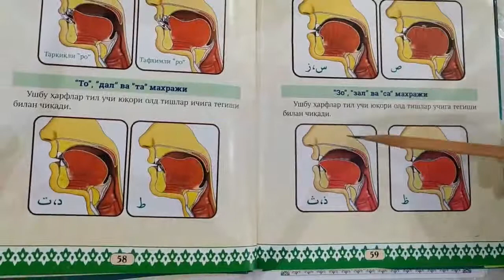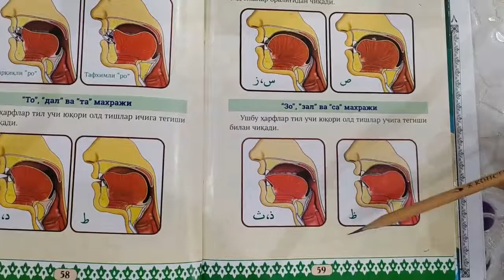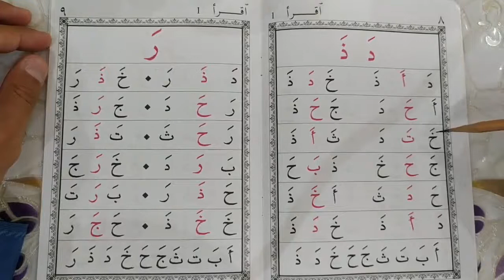8 dars z ذ | Iqro 1-kitob